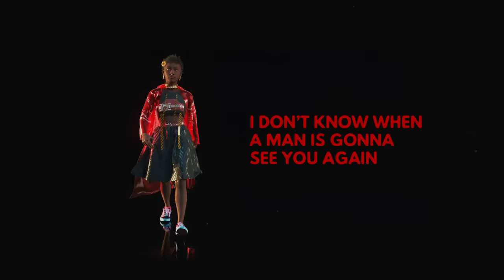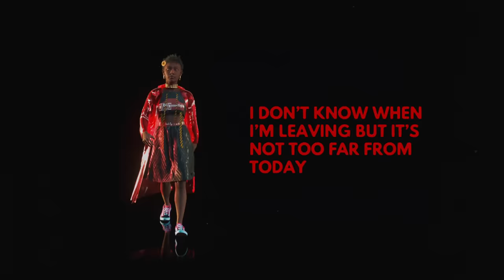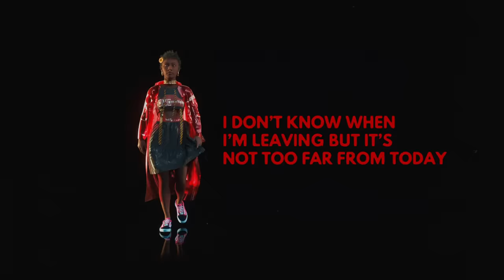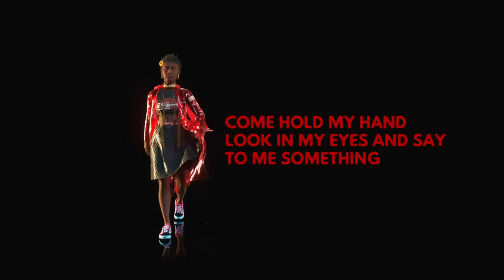Black Sherif - Don't Forget Me [Official Visualiser]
Listen to the album “The Villain I Never Was". Out Now!